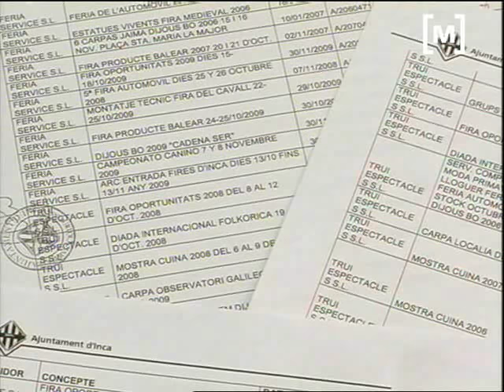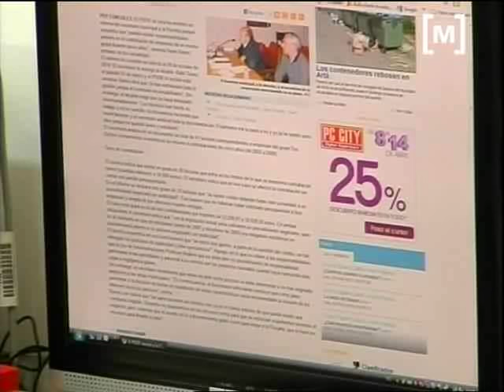Inca: PSOE denuncia factures irregulars